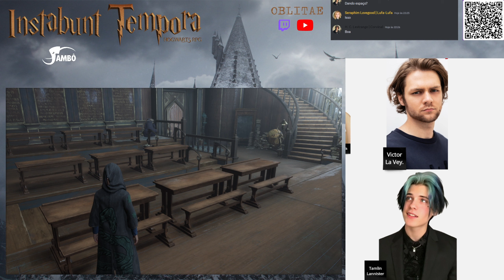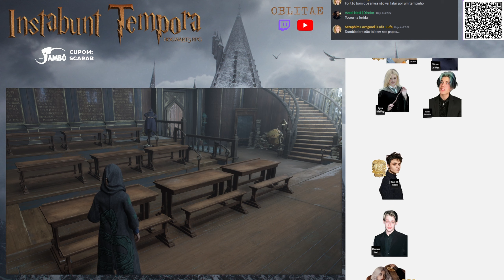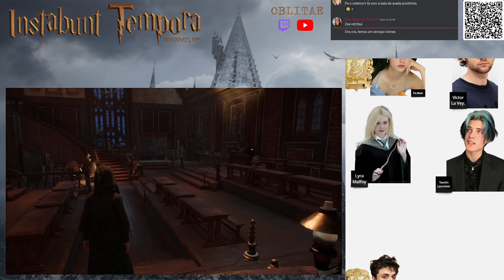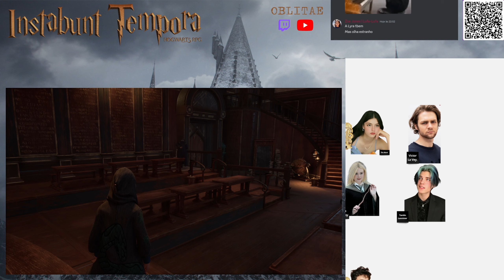Silencio - S.Revelio - Repello Trouxatum! Episódio 5 - Parte 4 - 🔮Hogwart's RPG: Instabunt Tempora🦉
🔮🦉 Hogwart's: Instabunt Tempora - Aventura Mágica em Hogwarts! 🔮🦉

Você é fã de Harry Potter e sempre quis mergulhar no universo mágico de Hogwarts? Então não pode perder a quinta temporada de Hogwarts: Instabunt Tempora, um emocionante RPG baseado na época em que o terrível Voldemort ainda era apenas um aluno da escola de magia!

📅 Data: Todas às Segundas-feiras
🕘 Horário: A partir das 21h
📍 Local: Site Roxinho (procure por Oblitae18)

Nesta temporada, viajaremos no tempo até os anos de 1942 e 1943, quando aconteceram eventos cruciais na história de Hogwarts. Presenciaremos o aterrador momento em que a Câmara Secreta foi aberta por Voldemort, culminando no trágico assassinato de uma jovem estudante.

🧙‍♂️ Junte-se a nós nesta jornada mágica e participe ao vivo no site Roxinho! Interaja com outros bruxos e bruxas e descubra segredos ocultos em Hogwarts.

Não consegue assistir ao vivo? Não se preocupe! Os episódios da temporada serão postados em partes aqui em nosso canal, para que você possa acompanhar essa aventura mágica quando quiser.

Prepare sua varinha, arrume seu uniforme e embarque nessa experiência única no mundo dos feitiços e magia. Hogwarts: Instabunt Tempora promete momentos emocionantes, mistérios instigantes e muita diversão para todos os bruxos e bruxas de coração!

Marque aqui nos comentários os amigos que são fãs de Harry Potter e venha fazer parte dessa comunidade de bruxos e bruxas na quinta temporada de Hogwarts: Instabunt Tempora. Esperamos por você!

  ▬▬▬▬▬▬▬VEJA▬▬▬▬▬▬▬